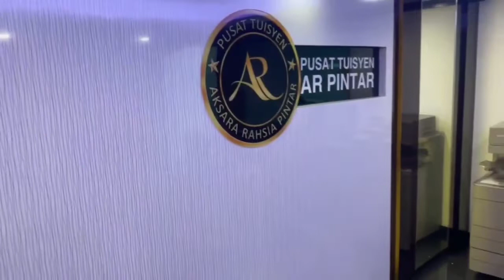PUSAT TUISYEN AR PINTAR IS BACKKK!!!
We are back with physical classes

Dont get stressed out! Here at AR Pintar , your success is our priority.

FACEBOOK : Pusat Tuisten AR Pintar
HP No. : 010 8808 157

Regards,
AR PINTAR Management